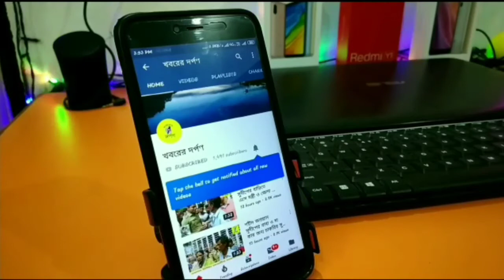স্কলারশিপের টাকা দিয়ে নদীয়ার মুরুটিয়ার দুঃস্থ ও অসহায় মানুষদের পাশে দাঁড়ালো একাদশ শ্রেণীর ছাত্র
স্কলারশিপ এর টাকা দিয়ে নদীয়ার মুরুটিয়ার দুঃস্থ ও অসহায় মানুষদের পাশে দাঁড়ালো বালিয়াদাঙ্গা হাইস্কুলের একাদশ শ্রেণীর ছাত্র রাকিবুল ইসলাম